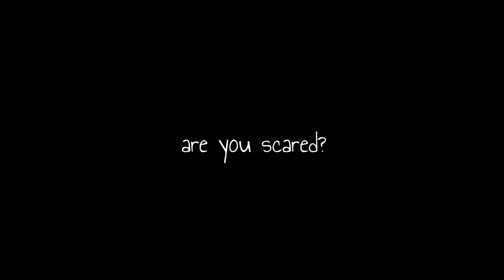Resident Evil 2 Remake (Claire) (Part 2) | Fighting The Same Boss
BIO OF RESIDENT EVIL 2 REMAKE 🦊

Capcom first expressed interest in making a remake of Resident Evil 2 in 2002, following a successful release of the remake of the first Resident Evil, but production never started since series creator Shinji Mikami did not want to divert development away from Resident Evil 4. In August 2015, Capcom announced that the remake was in development, and the first trailer and gameplay footage was revealed during E3 2018. The game was released worldwide for PlayStation 4, Windows, and Xbox One on January 25, 2019. It was acclaimed by critics, with praise directed at its presentation, gameplay, and faithfulness to the original. By June 2019, the game had sold over 4.5 million copies.

Resident Evil 2 is a remake of the 1998 game Resident Evil 2 released for the PlayStation. Unlike the original, which uses tank controls and fixed camera angles, the remake features "over-the-shoulder" third-person shooter gameplay similar to Resident Evil 4.
Additionally, the standard difficulty mode allows players to save as often as they'd like inside safe rooms. If the player chooses to play on "Hardcore" difficulty, players will be required to collect and use a finite number of "ink ribbons" to save the game's progress, much like in the original game.
As with the original game, the remake of Resident Evil 2 offers the option to play through the main campaign with one of two protagonists, the rookie cop Leon S. Kennedy or the college student Claire Redfield. Depending on the player's choice, the main story will be experienced with variations in subplots, accessible areas, and obtainable items.
Similar to the "Scenario B" feature of the original game, beating the main campaign for the first time unlocks the option to play through a "2nd Run" as the other protagonist. 2nd Run is a variation of the main campaign that adds additional content to frame the second playthrough as occurring concurrently with the first playthrough. For example, the protagonist in 2nd Run will enter the police station from a different entrance and find several doors already unlocked by the protagonist from the first playthrough. Completing 2nd Run is also required to experience the true ending of the main campaign.

SOCIALS🦊

CHANNELS🦊

OUTROS🦊

CONSOLE🦊

➯ Xbox One

HASHTAGS🦊